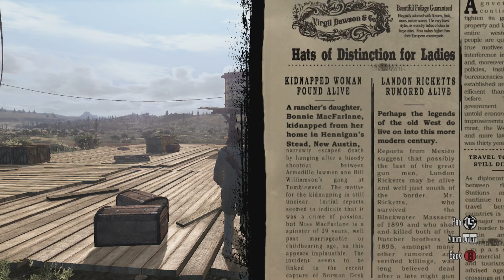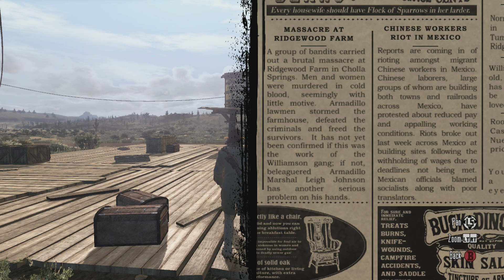Red Dead Redemption Part 21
Fuck Marvin.  I AM MELVIN